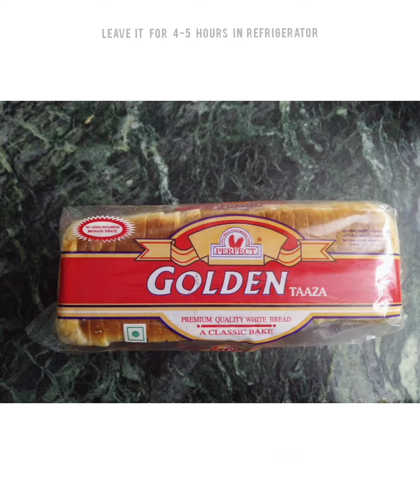Bread Dessert Recipe | sweet recipe | custard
Thanks you all so much for watching this video!!!